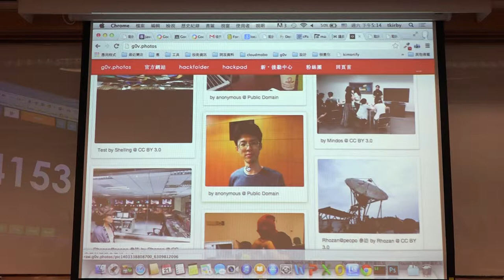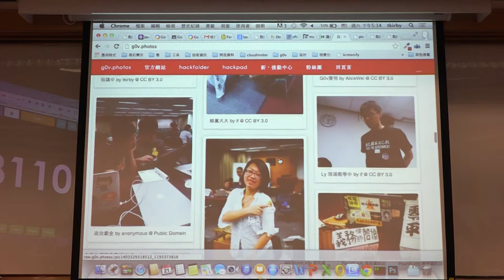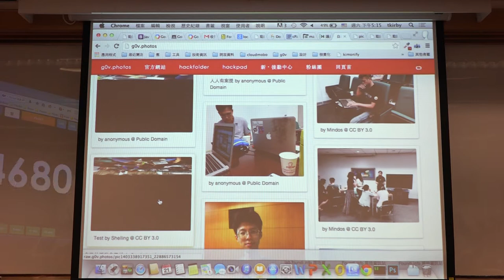g0v tw hackath9n 成果報告 自己的活動自己拍 台灣零時政府第玖次還我土地黑客松